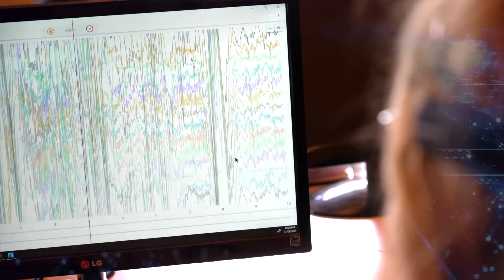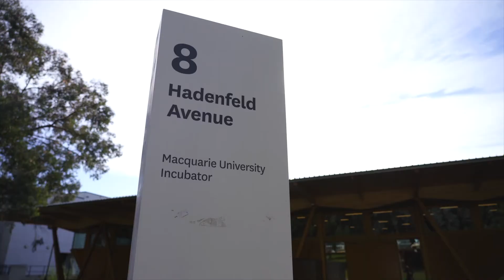2021 Emotiv - Innovation Alley (City of Ryde) V1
EMOTIV is a bioinformatics company advancing understanding of the human brain using electroencephalography (EEG). Our mission is to empower individuals to understand their own brains and accelerate brain research globally.